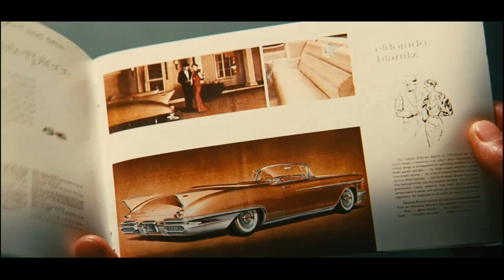Cadillac Records - Trailer Deutsch 1080p HD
Im turbulenten Chicago der 1950er Jahre engagiert der junge polnische Emigrant Leonard Chess eine chaotische Bluesband für seine Bar in der rauen South Side Chicagos. Chess ist beeindruckt von Energie und Herzblut der Musiker - besonders von Gitarristen Muddy Waters und dem impulsiven Mundharmonika-Spieler Little Walter und organisiert für sie eine Session in einem Aufnahmestudio. Nach ersten Erfolgen in den R&B Charts beschließt Chess seine eigene Plattenfirma zu gründen, Chess Records. Und jeder Musiker, der es in die Charts schafft, bekommt als Belohnung einen Cadillac. Schnell wird Chess Records erfolgreich und Chess nimmt im Laufe der Zeit einige der bedeutendsten Blues Musiker unter Vertrag. Doch als er die junge, eigenwillige Sängerin Etta James unter seine Fittiche nimmt, fällt es ihm zunehmend schwer, seine beruflichen Ambitionen von seiner privaten Leidenschaft zu trennen.

FSK: Freigegeben ab 12 Jahren
Studio: Sony Pictures Home Entertainment
Erscheinungstermin: 1. Oktober 2009
Produktionsjahr: 2008
Spieldauer: 104 Minuten